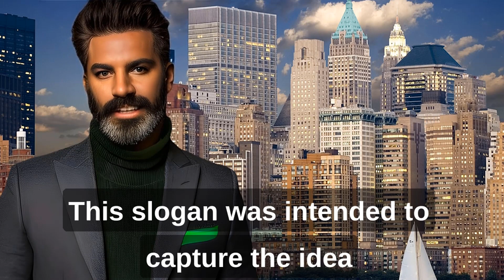Examining Donald Trump's Accomplishments and Controversies During His Presidency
Donald J. Trump is a polarizing figure in American politics who served as the 45th President of the United States. When he announced his candidacy for president, few took him seriously. However, his unorthodox approach to governance and his "America First" platform ultimately won him the presidency.

Despite numerous controversies and scandals during his presidency, Mr. Trump achieved several notable accomplishments. He passed significant tax reform, reformed the criminal justice system, and brokered historic peace agreements in the Middle East. These efforts will have lasting impacts on the nation and the world, regardless of one's political views.

However, Mr. Trump's handling of the COVID-19 pandemic, race relations, and several other issues was met with criticism and controversy. His presidency was marked by division and upheaval, and his policies and rhetoric often stoked tensions within the country.

This article examines both Mr. Trump's accomplishments and controversies during his presidency. It provides a comprehensive overview of his presidency, touching on everything from his foreign policy efforts to his handling of the pandemic.